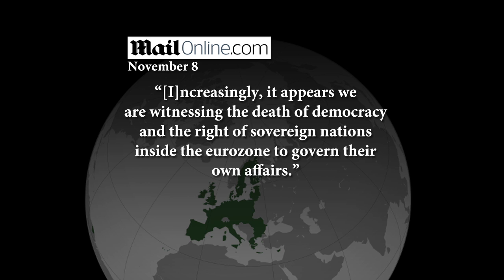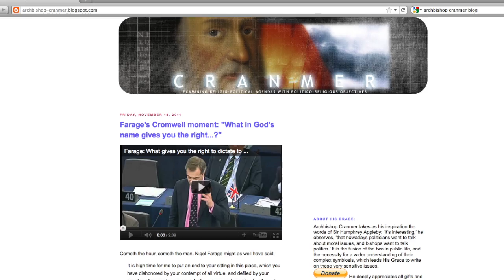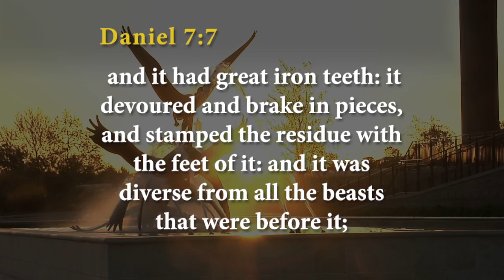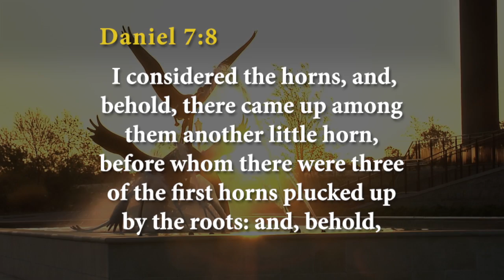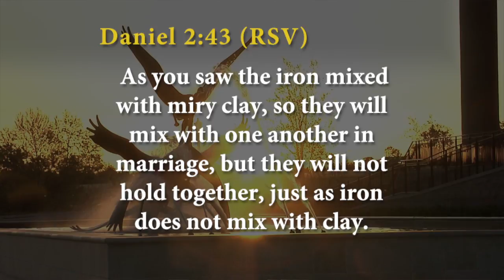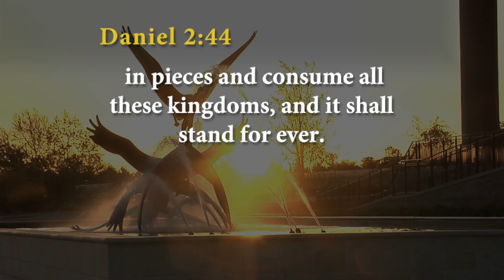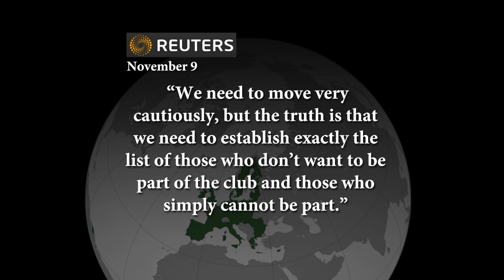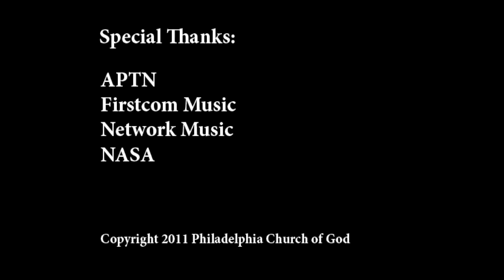The Rise of the Beast - The Trumpet Daily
A reunited Germany will dominate a soon-to-be-resurrected Holy Roman Empire—that was Herbert W. Armstrong's keynote prophecy, and one he stated even as the flames from World War II smoldered amid the rubble of German cities. Now, that prophecy is coming to pass.